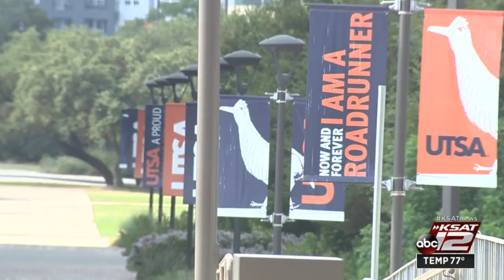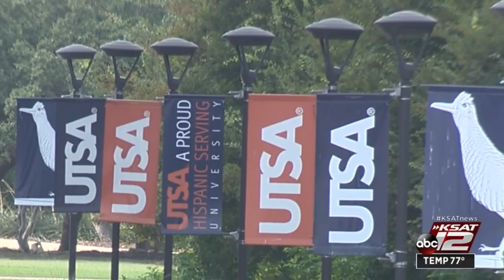Bexar County commissioners to discuss early voting plans next week